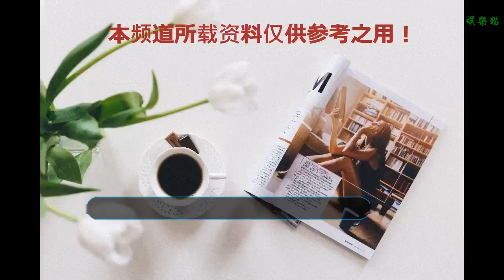于正連出三部劇力捧吳謹言不要太寵溺，《延禧攻略》不過是個開頭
《延禧攻略》現在可是古裝劇的大熱，而作為女主的吳謹言自然是火的一塌糊涂，終于從默默無聞做到了名聲大噪，這不得不的說于正的力捧很重要。
    而于正慣用新人這是大家都知道的，可是像捧吳謹言這般的真的是沒有誰了。就算楊蓉，陳曉，張哲瀚等也沒有這樣的殊榮，吳謹言被于正這么寵溺不得幸福壞了。
    《延禧攻略》里，吳謹言長相不是那么的出眾，可是卻很有辨識度，在秦嵐、譚卓、佘詩曼之間也很耐看，很是給于正長臉。
    從一個小小的宮女一路打怪升級到令妃，腹黑有心機的形象也是另大家耳目一新。畢竟傻白甜在現實不過是傻子般，根本活不過兩集。所以吳謹言是很有實力的。
    于正這次下了血本捧吳謹言，在歡娛影視公司公布的八大劇之中，其中有三部劇讓吳謹言擔當女主，《延禧攻略》不過是個開頭而已，可見多么寵溺。在未來吳謹言怕是要刷屏了。
    歡娛影視公司拍攝的《朝歌》、《皓鑭傳》也是由吳謹言擔當女一。在《朝歌》里吳謹言飾演妲己，這可是一個挑戰性極強的角色，畢竟傅藝偉，溫碧霞，范冰冰，林心如這些飾演的妲己都是傾國傾城的大美人，不知道顏值能不能撐起那部劇。
    《皓鑭傳》里吳謹言一樣擔當女一，茅子俊擔當男一，還有寧靜，聶遠，譚卓參演，看來又是一部古裝大劇，從曝光的預告來看，制作一點不輸《延禧攻略》，于媽太有心了。
    小伙伴們備好瓜子、清茶，等著追劇吧！吳謹言刷屏看來是勢在必行了。